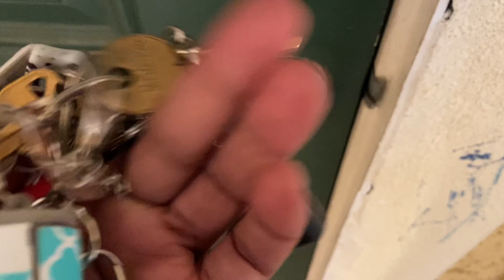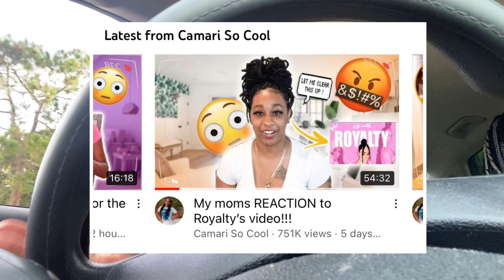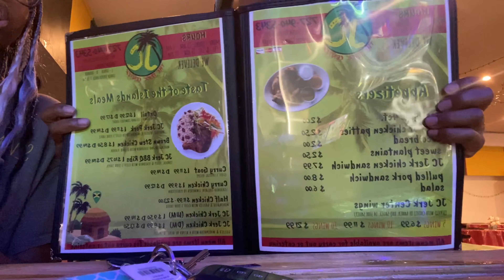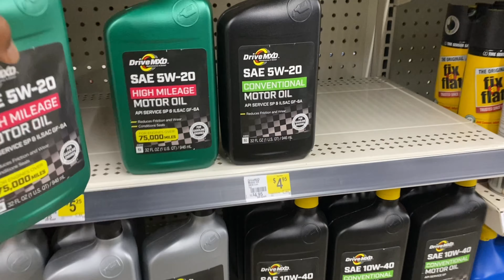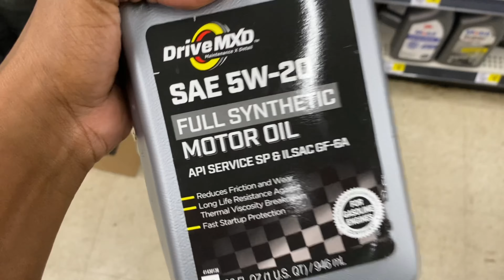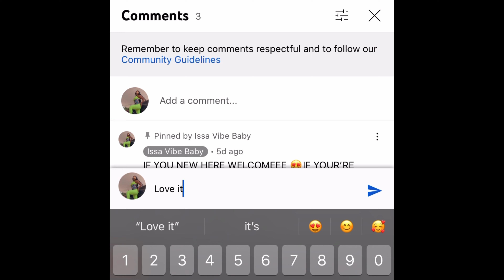So cool family thoughts | Jamaican food VLOG